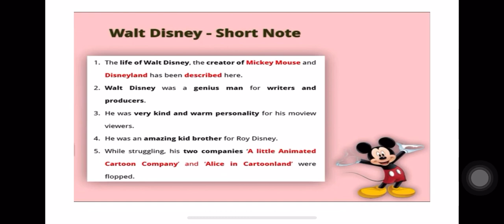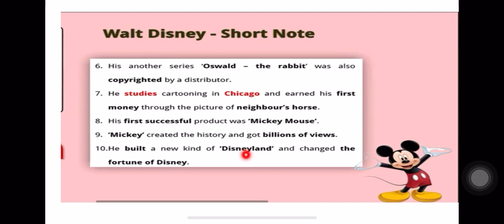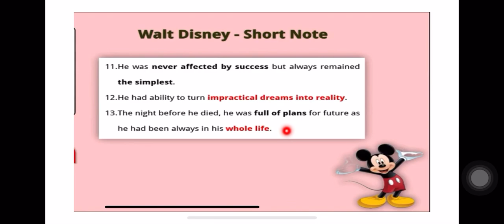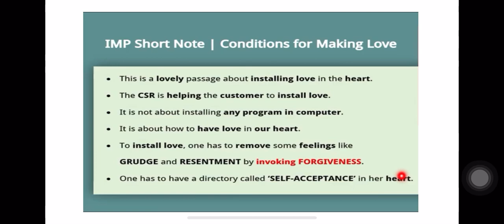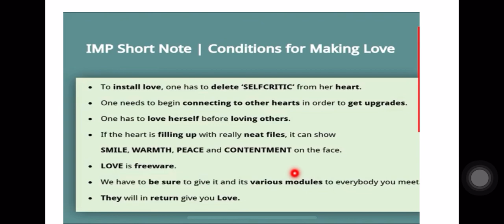Std 12 English Short Note Unit 1-2